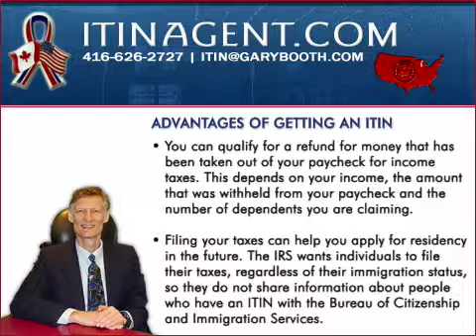itinagent.com | Tangible Personal Property Returns | USA, Financial, Accounting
Advantages of getting an ITIN
• You can qualify for a refund for money that has been taken out of your paycheck for income taxes. This depends on your income, the amount that was withheld from your paycheck and the number of dependents you are claiming.

• Filing your taxes can help you apply for residency in the future. The IRS wants individuals to file their taxes, regardless of their immigration status, so they do not share information about people who have an ITIN with the Bureau of Citizenship and Immigration Services.

• Some financial institutions accept the ITIN to open bank accounts that pay interest and to apply for loans. Many people use an ITIN to establish their credit history and apply for loans to buy a car or house.

• Even if you didn't file your taxes in the past, you may qualify for a refund for three previous years once you receive your ITIN.

Gary Booth CA Professional Corp.